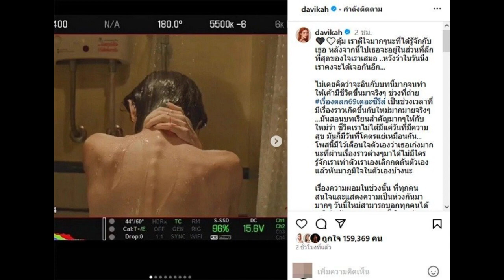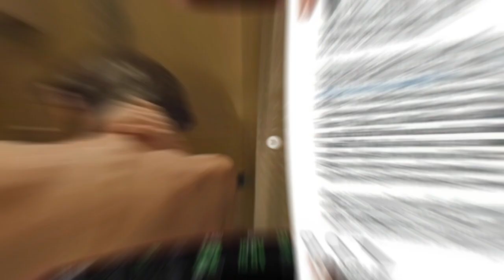เต๋อ ฉันทวิชช์ เคลื่อนไหวแล้ว หลัง ใหม่ ดาวิกา เฉลยสาเหตุที่ผอมซูบ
จากกรณีที่ก่อนหน้านี้นางเอกสาว ใหม่ ดาวิกา ได้ออกมาเผยเฉลยที่มาที่ทำให้เธอต้องลดน้ำหนักจนผอมซูบ ซึ่งนั่นก็เป็นเพราะผลงานเรื่องใหม่อย่าง เรื่องตลก 69 เดอะซีรีส์ ที่ตัวละครที่เธอเล่นต้องเป็นคนผอมโทรม ซึ่งเจ้าตัวอยากให้การแสดงออกมาเข้าบทบาทที่สุดจึงต้องลดน้ำหนักนั่นเอง พร้อมบอกว่าหลังจากนี้จะไม่กลับไปผอมเท่านั้นอีกโดยสาวใหม่ ดาวิกา ได้เผยภาพเบื้องหลังการถ่ายทำเรื่องนี้ ซึ่งบางภาพเจ้าตัวก็ผอมมากจนเห็นกระดูกสันหลังเลยทีเดียว พร้อมระบุว่า "ตุ้ม เราดีใจมาก ๆ นะที่ได้รู้จักกับเธอ หลังจากนี้ไปเธอจะอยู่ในส่วนที่ลึกที่สุดของใจเราเสมอ ..หวังว่าในวันหนึ่งเราคงจะได้เจอกันอีก...ไม่เคยคิดว่าจะอินกับบทนี้มากจนทำให้เค้ามีชีวิตขึ้นมาจริง ๆ ช่วงที่ถ่าย เรื่องตลก 69 เดอะซีรีส์ เป็นช่วงเวลาที่มีเรื่องราวเกิดขึ้นกับใหม่มากมายจริง ๆ ...มันสอนบทเรียนสำคัญมาก ๆ ให้กับใหม่ว่า ชีวิตเราไม่ได้มีแค่วันที่มีความสุข มันก็มีวันที่โคตรแย่เหมือนกัน... โพสนี้มีไว้เตือนใจตัวเองว่าเธอเก่งมากนะที่ผ่านเรื่องราวต่าง ๆ มาได้ไม่มีใครรู้จักเราเท่าตัวเราเองเลิกกดดันตัวเอง แล้วหันมาภูมิใจในตัวเองบ้างนะเรื่องความผอมในช่วงนั้น ที่ทุกคนสนใจและแสดงความเป็นห่วงกันมามาก ๆ วันนี้ใหม่สามารถบอกทุกคนได้แล้วว่า มันมาจากความตั้งใจจะถ่ายทอดบทตุ้มในซีรีส์เรื่องนี้ให้เขามีชีวิตของตัวเองที่ในแบบที่ทุกคนได้เห็น และใหม่เองก็ไม่คิดจะกลับมาผอมเบอร์นี้อีกแล้ววว (ถ้าไม่ใช่เพราะงานนะ) ขอบคุณทุกความห่วงใยของทุกคนในช่วงเวลานั้นด้วยนะยังไงก็ฝากทุกคนบอกต่อกับคนที่ยังเข้าใจผิดด้วยนะจ๊ะ อย่าลืมบอกพวกเค้าด้วยว่าให้มาดูเรื่องตลก 69 กันเยอะ ๆ วันที่ 6 กันยา นี้190ประเทศทาง netflix"ล่าสุด เต๋อ ฉันทวิชช์ ก็เข้ามาคอมเมนต์ชมแฟนสาวคนสวยด้วยว่า "ภูมิใจในตัวหนู เห็นถึงความตั้งใจและความทุ่มเทกับบทนี้มากจริง ๆ หนูผ่านช่วงเวลาที่หนักมากจริง ๆ ตอนนั้น หนูเก่งสุด ๆ ที่ผ่านมาได้ทุกอย่างเลย รักและเป็นกำลังใจให้หนูเสมอนะคร่าาาา"